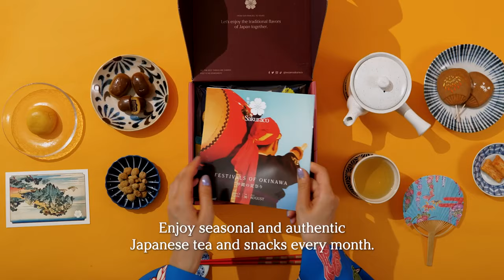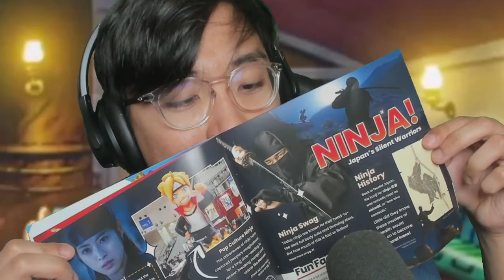SHE'S KILLING US WITH CUTENESS !!! THE TRAITOR REVEALS ?! | Episode 1110 | One Piece REACTION !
00:00 Intro + Sakuraco
01:35 The Collaboration
04:18 Against S-Shark
05:18 S-Snake
07:46 Traitor?
08:10 Episode Discussion + Ending Review
IMPORTANT !!!
- harissm

✨ Zkstur✨Grumbledorp
✨TheYoAsakura✨Samson Lau
✨xXRAVENKINGXx